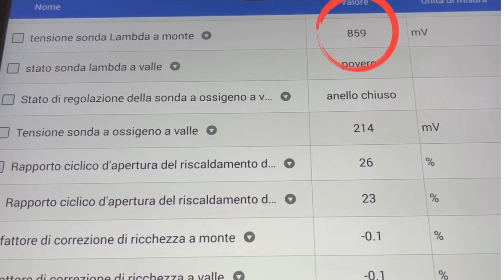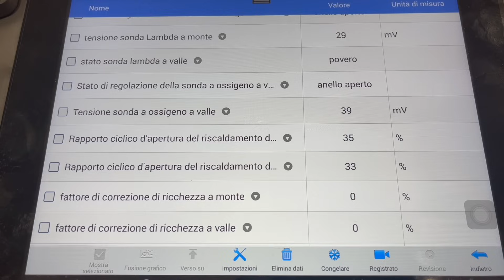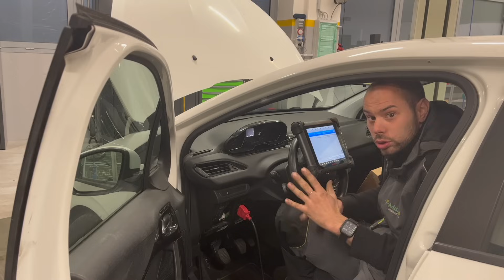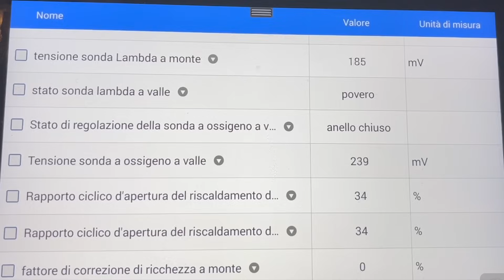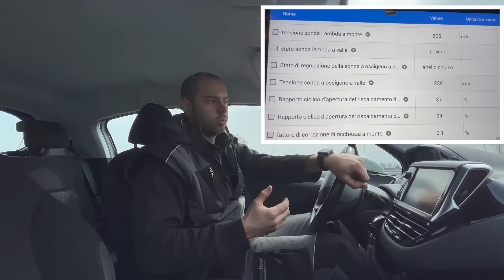PROBLEMI ALLE SONDA LAMBDA ? O PROBLEMI AL CATALIZZATORE ? OGGI RISOLVO IL GUASTO P0172 !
Buongiorno oggi scopriamo come dovrebbero funzionare le sonde lambda , e i relativi guasti che possono portare !
Ma sono rotte ? O ci dicono che qualcosa non sta funzionando  come dovrebbe ?
Lo scopriamo su questa piccola Peugeot 208 1,0 vti benzina con codice guasto p0172 cosa vorrà mai dire ?

Un abbraccio e al prossimo video !